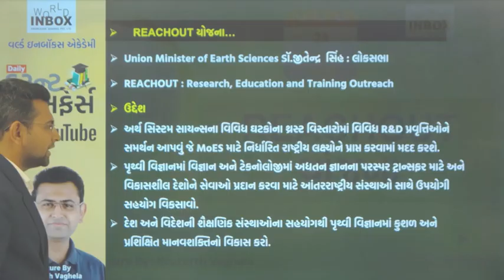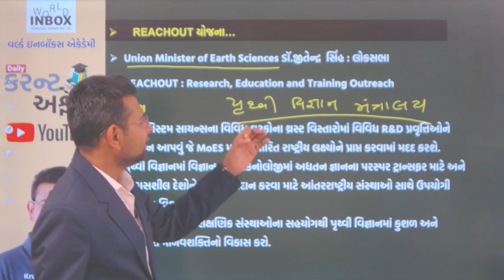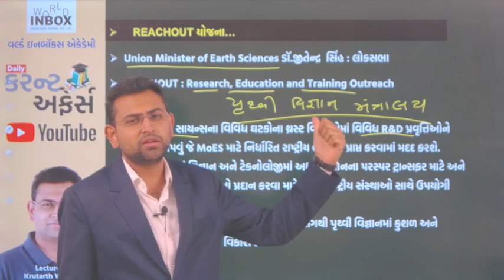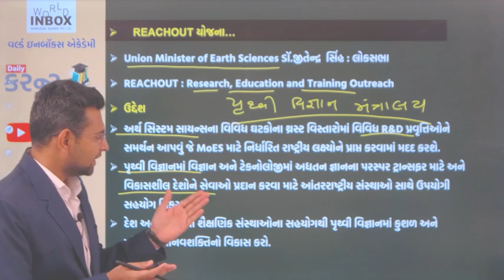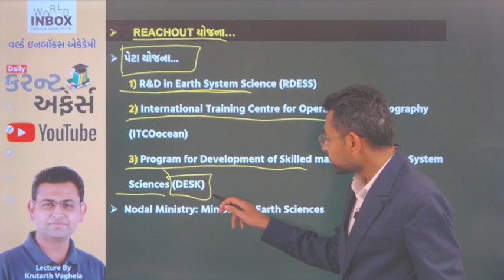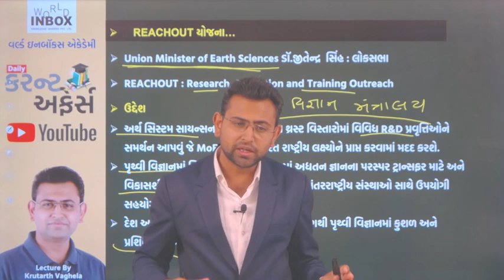REACHOUT યોજના | Lecture by Krutarth Vaghela